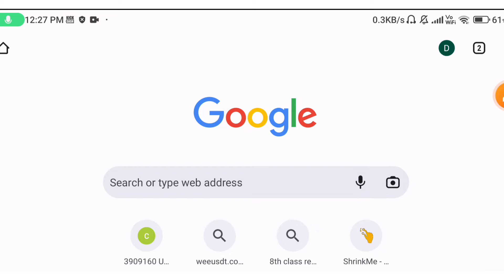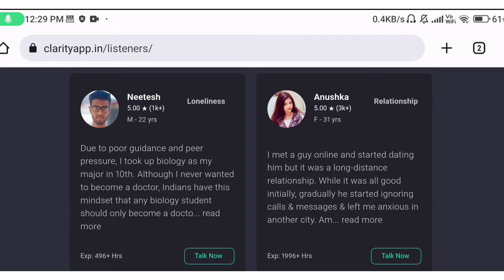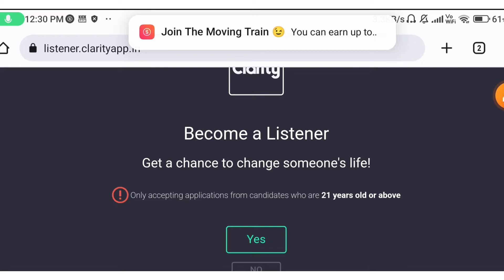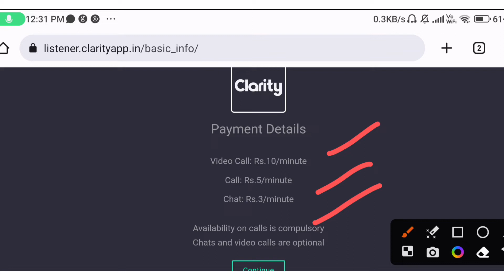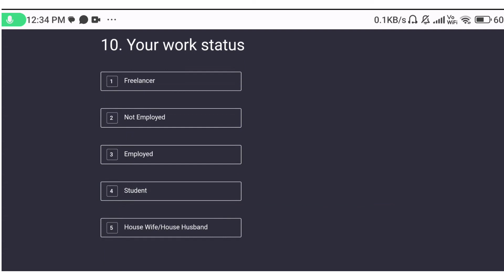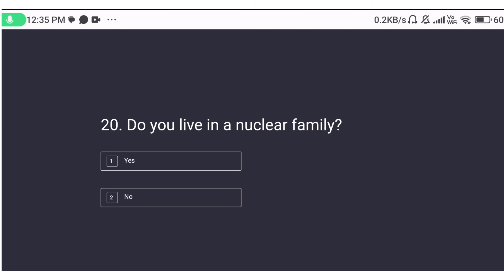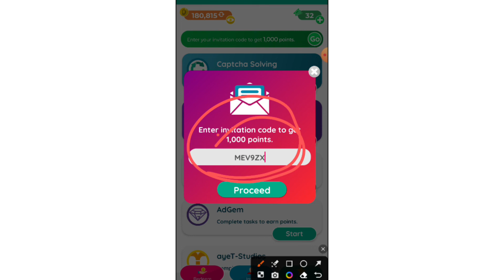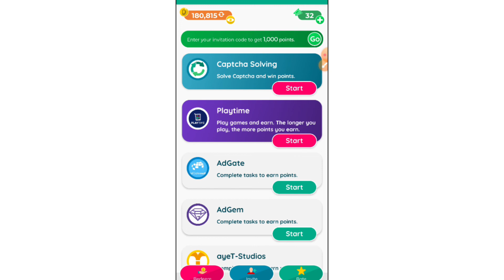1 कॉल 📞 = ₹10 clarity app se paise kaise kamaye | clarity app kya hai | clarity app kaise use kare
1 कॉल 📞 = ₹10  clarity app se paise kaise kamaye | clarity app kya hai | clarity app kaise use kare

1st site name - clarity

Refer code :- MEV9ZX

clarity app pe account kaise create kare  clarity app earning kaise kare